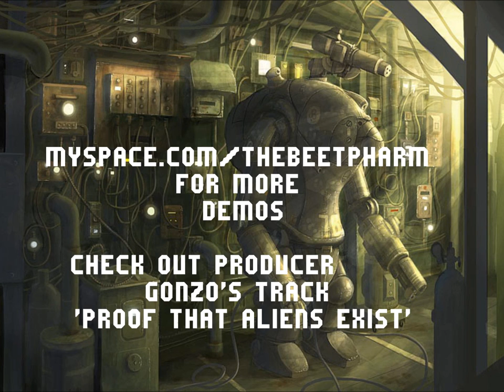BEET PHARM - BANANA STICKERS - DUBSTEP / PSYTRANCE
From the upcoming VWUB EP, this demo version of BANANA STICKERS gives you a taste of what I've been working on with producer GONZO (aka Christofer Drew as some may better know him)

Artwork is not my own. Beet Pharm album art coming soon